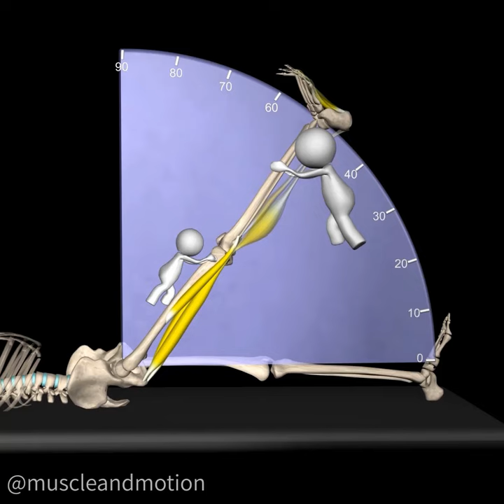THE STRAIGHT LEG RAISE TEST 🦵🏼🆙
The Straight Leg Raise (SLR) test helps check if the hamstring muscle is shortened or tight by stretching it on both ends (hip flexion knee extension).
This test is also known as the Laseagues test.

It's often used to check the sciatic nerve length and identify impairment in disc pathology or nerve root irritation.[1,2]

How to perform this test?🤷‍♂️

Lift the patient's leg while keeping the knee fully extended.
You should continue to lift it by flexing at the hip until the patient experiences pain or tightness in the back or back of the leg.

Not being able to lift the leg above 70 degrees may indicate tightness in the hamstring.

📌 It is important to compare both legs and see if there are any differences in the hip angle or if pain appears during the leg raise.

WANT EXCLUSIVE VIDEOS NOT FOUND ON YOUTUBE?

Try the Strength Training app today on all devices!

Acquire the tools to correct postural problems!